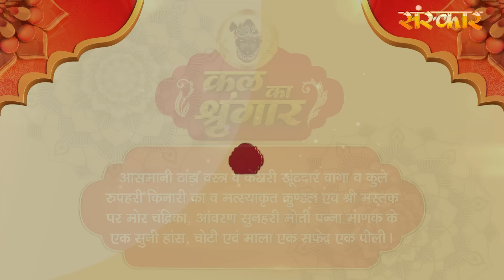Shrinath Ji Darshan - 10 सितंबर 2024 ! भाद्रपद शुक्ल पक्ष सप्तमी | Aaj Ka Darshan | Sanskar TV